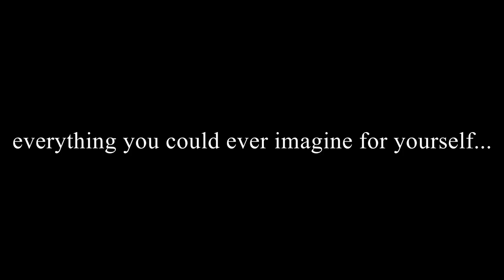Jess Talks "You’re Enough" 001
YO! You Are Enough!!! My plan for this channel is to bring together the most amazing group of women that will empower and encourage each other! Life is too short to be out here unhappy. Lets love ourselves and have some fun along the way!!

Join "Be Still Babes" on Facebook!!

Stay Weird,  J3SS

Music Cred: G-Eazy - No Limit (Audio) ft. A$AP Rocky, Cardi B

Editor: WILES-MEDIA